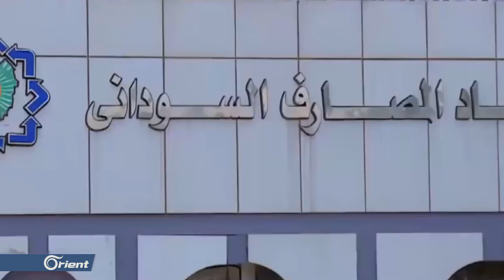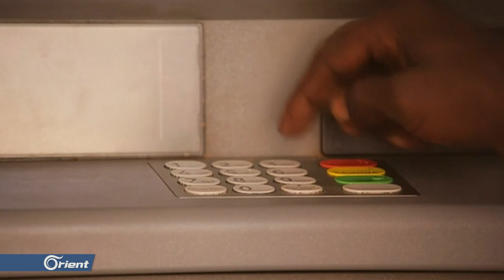رصاص حي وحملة اعتقالات في السودان .. هكذا يواجة البشير معارضية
أكثر من 30 قتيلا على أيد قوات الأمن  في السودان منذ اندلاع المظاهرات  ضد الرئيس السوداني عمر البشير لتتسع رقعة الاحتجاجات لباقي المحافظات التي طالبت باسقاط الرئيس